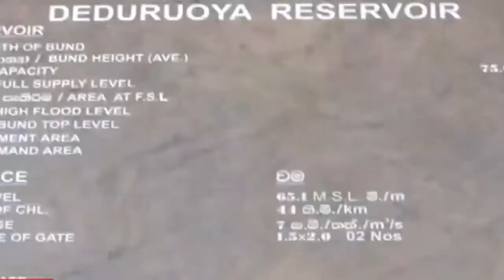ජලාශ 10 ක් තවදුරටත් වාන් දමයි.. ජලාශ තවදුරටත් වාන් දමයි